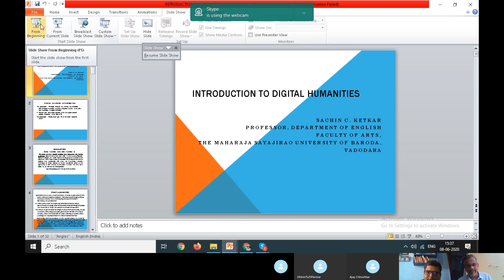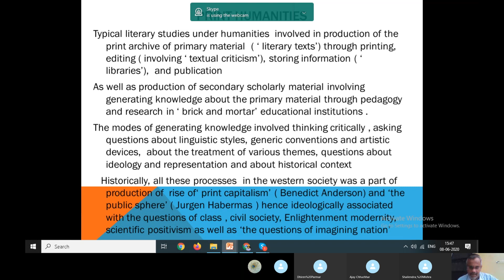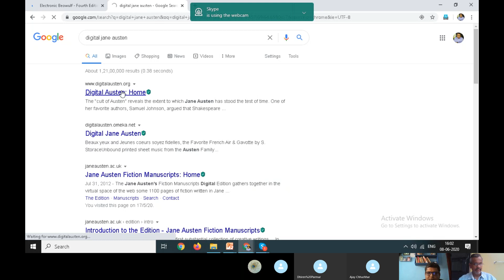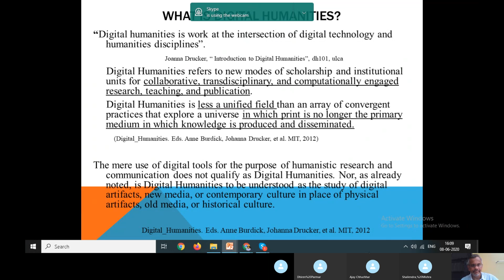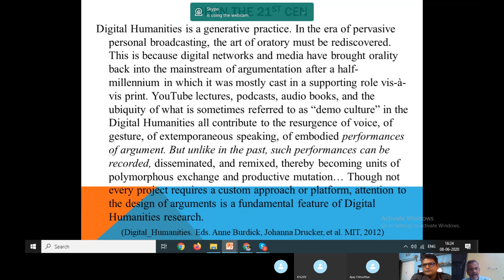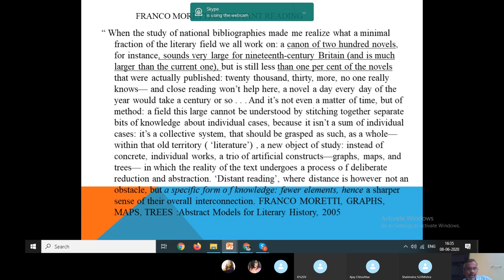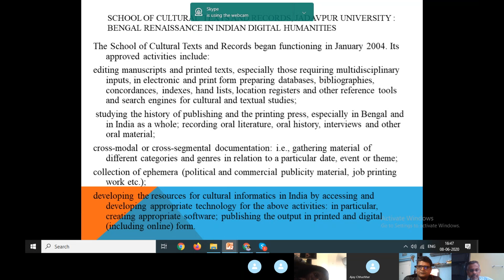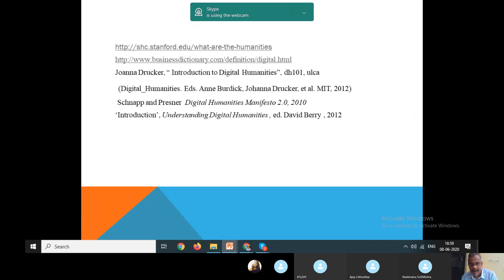Digital Humanities for the Beginners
My online presentation on Digital Humanities for the Beginners